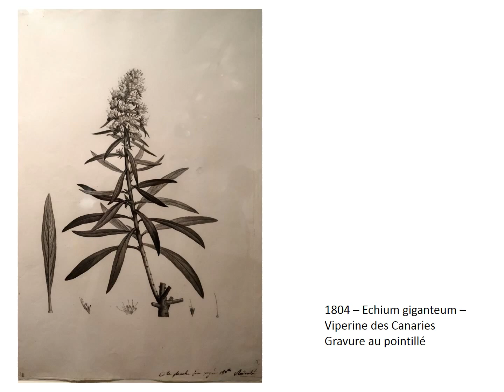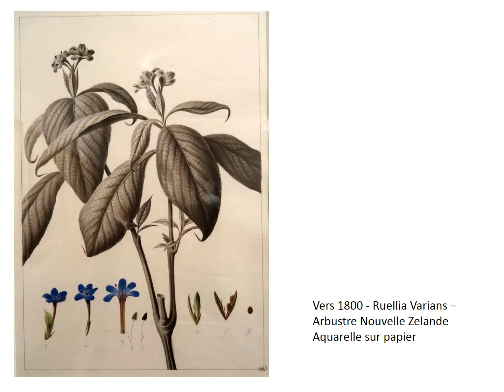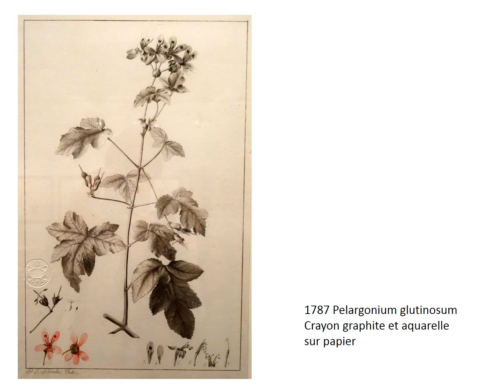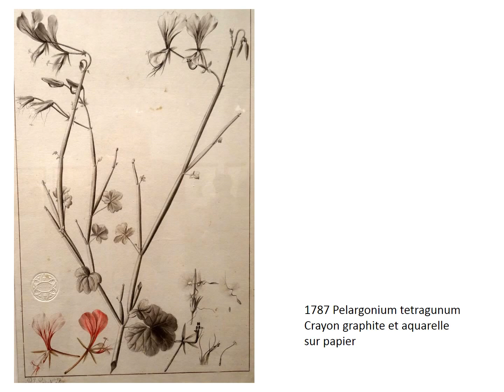Pierre-Joseph REDOUTE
Exposition au Musée de la Vie Romantique du d'avril à octobre 2017